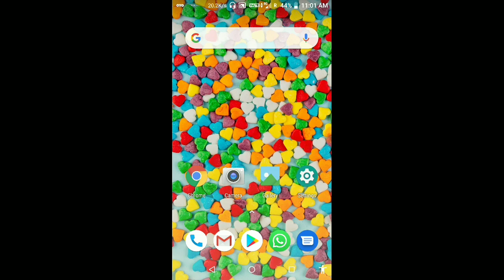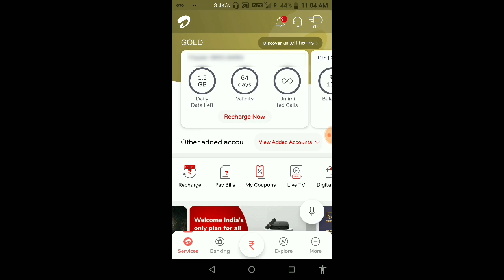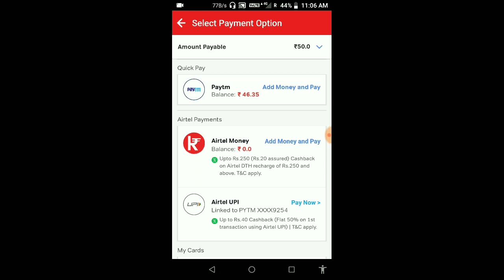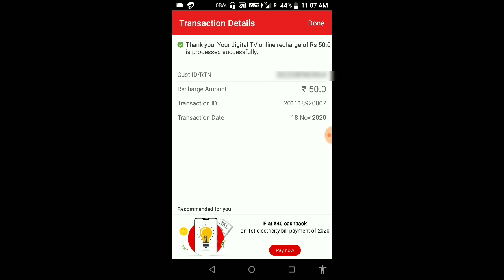How To Recharge Airtel DTH Online| Airtel DTH Recharge Kaise Kare| How To Recharge Airtel Digital TV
Friends, today we will know about How To Recharge Airtel DTH Online and Airtel DTH Recharge Kaise Kare

Hello Friends...